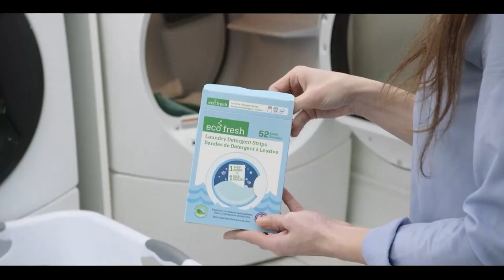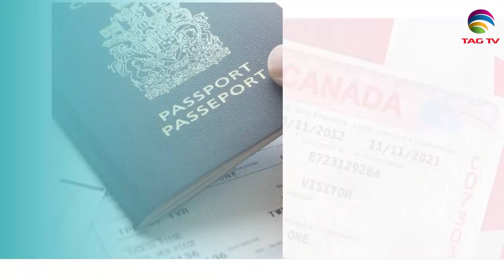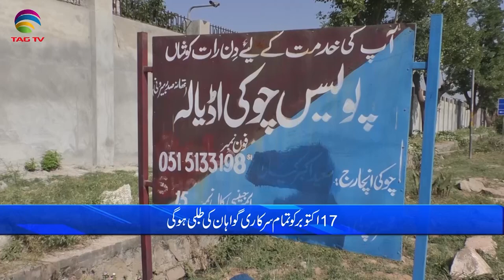Pakistan News Bulletin with Bushra khan - October 09,2023